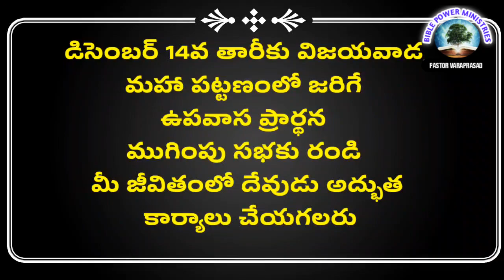త్రాసుపాము గురించి ప్రవచించిన దైవజనులు , చెప్పిన 10 నిమిషాలలో అద్భుతం జరిగింది.||Pastor Varaprasad